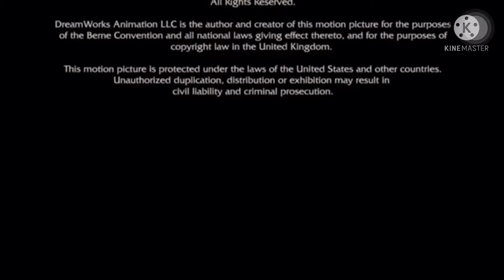DBDWDLLC / DreamWorks SKG (2004) (The Charlie Dog’s Big Movie 2 Closing Variant)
credit by Comcast (NBCUniversal) for the last part.

Taken from the end of “The Charlie Dog’s Big Movie 2” (2004).

for ZachTheLilDFan is Back (do not terminate or hack)

The Charlie Dog’s Big Movie 2 (2004) Filmed: May 17, 2002-October 3, 2003.

Theater Release: September 16, 2004.
VHS Release: February 12, 2005.
Laserdisc Release: February 12, 2005.
DVD Release: July 27, 2005.
Blu-Ray Release: March 15, 2015.
Digital Release: February 12, 2005, May 7, 2010 (5th Anniversary Edition), July 8, 2015 (10th Anniversary Edition) and June 26, 2020 (15th Anniversary Edition).
Peacock Release: September 16, 2020 (only for 17 days)
Paramount+ Original Release: October 6, 2021-Present.

movie budget: $815 Million

Genre’s: Animation/Comedy/Family/Adventure/Buddy

MPAA of Rated G. (USA)
Rated G (Auckland)
Rated Q (Argentina)
Rated U (Denmark)
Rated I (Brazil)

Sound Mix: Dolby Digital / Dolby Atmos
Aspect Ratio: 2:73.5
Color: Color
Language: English
Country: United States

(too lazy to add all full casts and crew in the movie)

note: Fake.

note 2: DO NOT REPORT, COPY, FLAG, HACK IT OR STEAL MY VIDEOS!!

note 3: no Hiro Hamada // Joao Tainaka Lovebase allowed in my CHANNEL!